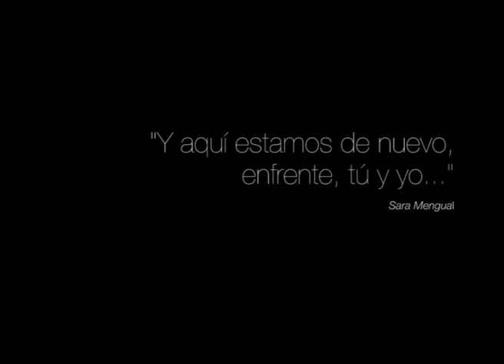Time Lapse, Vilassar de Mar